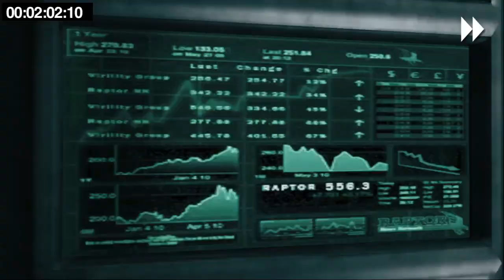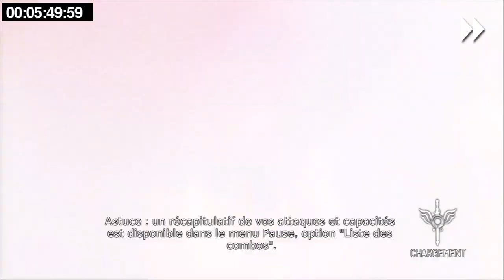Insert Disk #19 - Jean-Marc et Renaud se prennent pour un tueur de démons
Voulant jouer les tueurs de démons, Jean-Marc et Renaud se lancent à la découverte de DMC - Devil May Cry, ici dans sa version Xbox 360, pour ce dix-neuvième numéro d'Insert Disk.